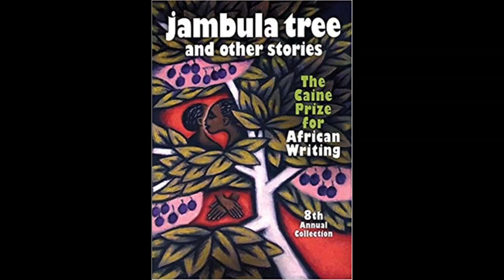Rafiki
Rafiki – Este título significa amigas em um idioma queniano. Foi inspirado em um conto ugandense, foi proibido no Quênia e ganhou projeção em Cannes. O conto se passa em Uganda, mas o filme retrata a intolerância absurda e punitiva que o governo e a sociedade do Quênia impõem aos gays, como a história de duas amigas que se tornam namoradas e tentam viver bem apesar da discórdia entre suas famílias. É uma história de amor jovem como qualquer uma e acontece tão naturalmente como qualquer outra em qualquer lugar do mundo.